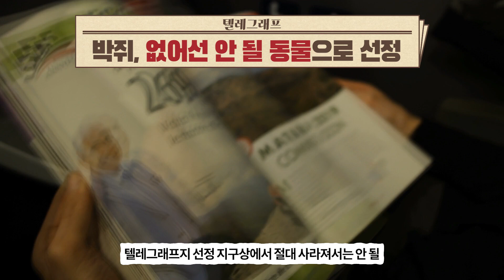박쥐는 왜 거꾸로 매달려서 살아가는 걸까? [WHY? 동물들은 왜 그럴까? 13화]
세상을 거꾸로 보는 동물, 박쥐!
거꾸로 살아가는 박쥐는... 어지럽지 않을까?😲